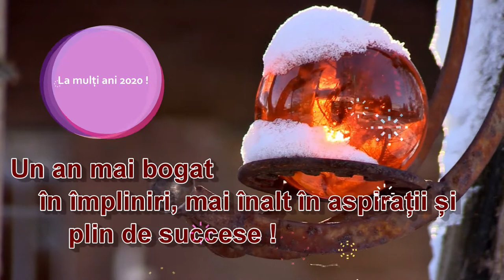un an mai bogat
urare de sărbători 2019